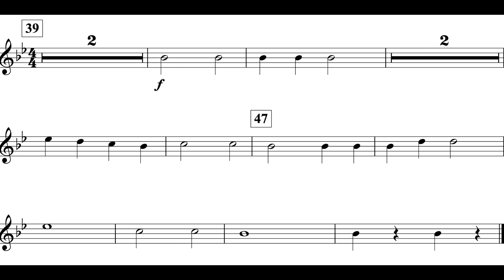Gallant March (MM. 39 - End) *P.T.* Fl. II